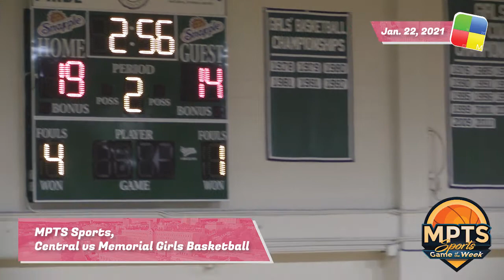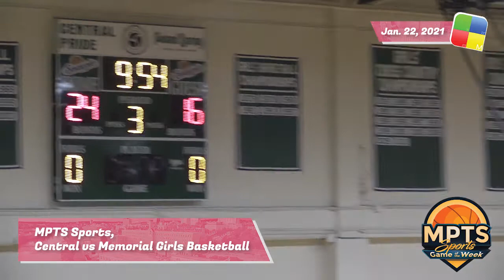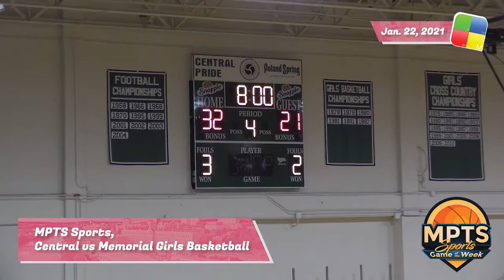MPTS Sports, Central vs Memorial Girls Basketball, 1/22/21